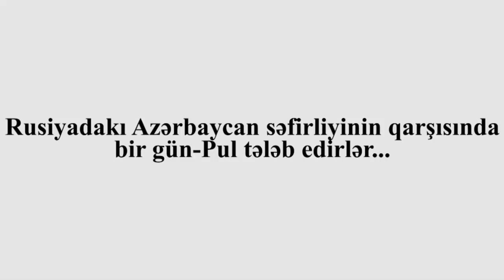"6500 rubl ver sənədi hazır edim" - Moskvadakı Azərbaycan səfirliyində 1 gün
"İndi nə edim vətəndaşlıqdan imtina edim?" - 1 qrup şəxs Azərbaycanın Rusiyadakı səfirliyi önündə çətin anlar yaşayıb. Onlara lazım olan sənədləri vermilər, iddiaya görə səfirlikdən bəzi işlər üçün 6500 rubl pul tələb edilib ki sənədlər hazırlansın.